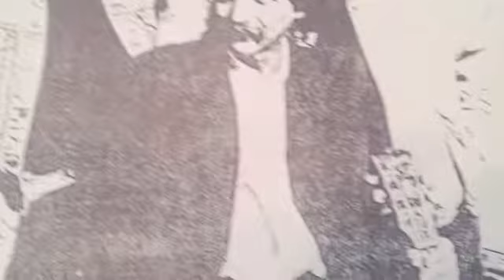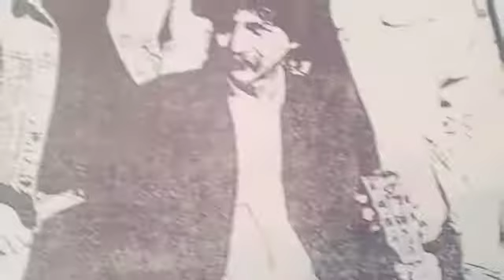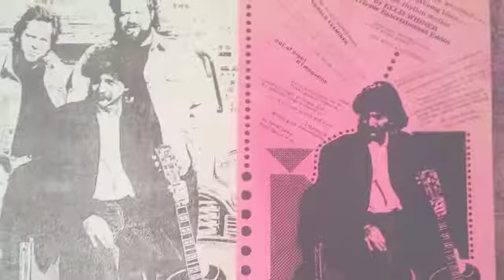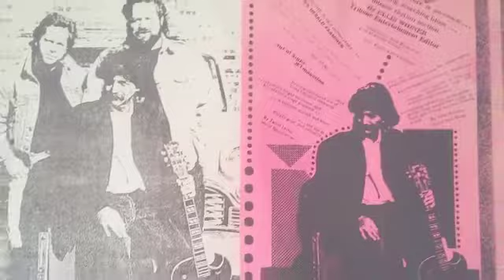Suzie "Q"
Track 2 from the unreleased Mike "Monk" Bruce studio sessions, recorded before his sad passing.
Photos provided by Billy Trent, David Teegarden Snr. And Matt Teegarden